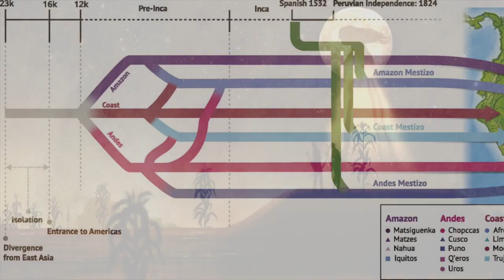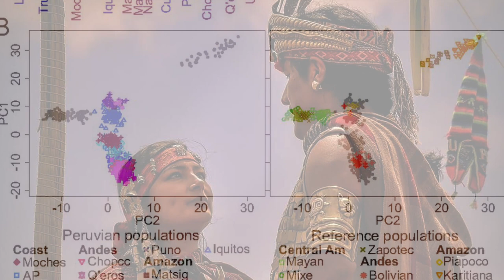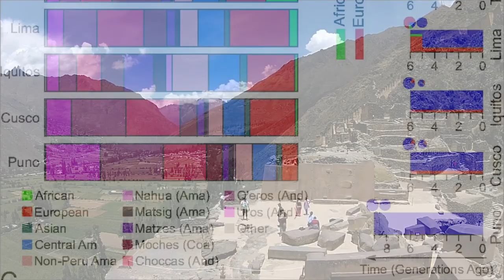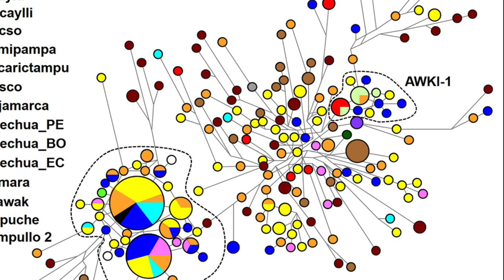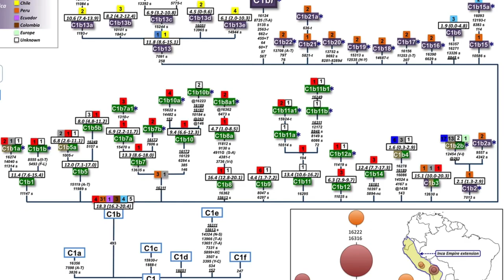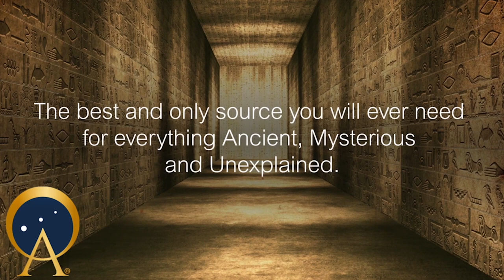Origins of the Ancient Inca | DNA, History and Mythology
The Inca people arrived at Cusco valley and in a few centuries built the Tawantinsuyu, the largest empire in the Americas. The Tawantinsuyu was the cultural climax of 6,000 years of Central Andes civilizations overlapping modern countries of Peru, Bolivia, Ecuador, the South of Colombia and the North of Argentina and Chile. In contrast with the richness of archaeological and cultural evidence, pre-Columbian history vanishes in time as it intermingles with myths due to the lack of writing systems before the arrival of the European chroniclers.

Very little is known about the Inca origins and some genetic information could help reconstruct part of their history. Unfortunately the mummies and bodily remains of the Inca emperors, worshiped as gods, were burnt and buried in unknown locations due to religious and political persecution by the Christian Conquistadors and Inquisitors, so no direct material remains to study their DNA. "Thus for now, only the genetic analysis of modern families of Inca descent could provide some clues about their ancestors" remarks geneticist Jose Sandoval, first author, working at Universidad de San Martin de Porres at Lima, Peru.

There were two foundational myths for the origin of the Incas before they established themselves in Cusco valley to build their capital city.

One is that Manco Capac and Mama Ocllo, considered children of the Sun God and founder parents of the civilization, came from Lake Titicaca about 500 km southwards from the border of North Bolivia and South Peru, more or less the same region where Tiwanaku empire existed a few centuries before.

Original article titled "Matching Myth and Genetics: Revealing the Origins of the Inca Through Modern DNA."

Music Attribution : 1 Hour of Prehistoric Tribal Music No Copyright
CREDITS:
Music Composed by Luis Salazar And Fabian Salazar

Celebrate the birthplace of civilization and get our Sumerian Shirt | Hoodie | Coffee Mug today!